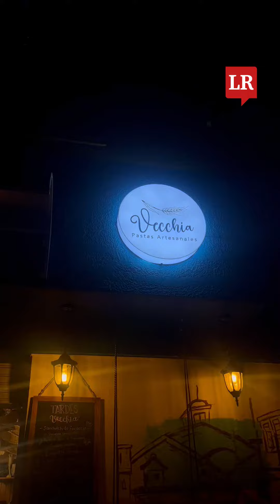Vecchia Pastas, una experiencia gastronómica italiana en manos colombianas | LaRepublica.co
Se trata de un restaurante que nace del amor a las tradiciones culinarias, y que promete hacer que con sus pastas recién hechas los comensales rememoren el sabor de la comida que allí se prepara